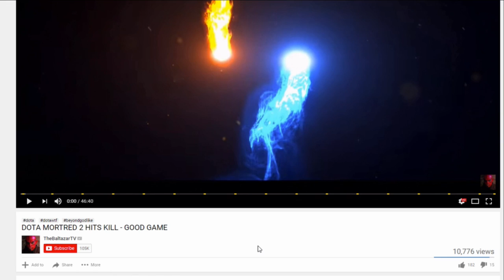DOTA RIKI BEYOND GODLIKE - ULTRA KILL (HARD GAME)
In this video Dota Riki Beyond GODLIKE GAMEPLAY

CPU : INTEL Core i7-8700K 3.70GHz
RAM : Kingstone 16GB DDR4/2400MHz
GPU: AMD Radeon R9 280x 3GB DDR5
Motherboard: Asus PRIME Z370-P
Keyboard: Corsair K70
Mouse: SteelSeries Rival 600
Mouse Pad: Corsair MM300
About Hero

Riki, the Stealth Assassin, is a melee agility hero that uses stealth in order to surprise enemies and quickly kill them. His trademark ability, Cloak and Dagger, lets him sneak up on his enemies from behind and deal massive backstab damage, and then quickly escape. This enables him to close in on the enemy and drop his devastating Smoke Screen, which cripples fighters and spellcasters alike. Blink Strike allows Riki to chase with impunity, while Tricks of the Trade makes quick work of his enemies during teamfights.